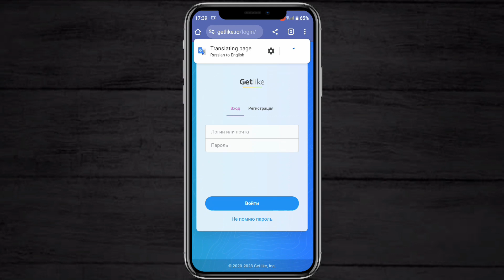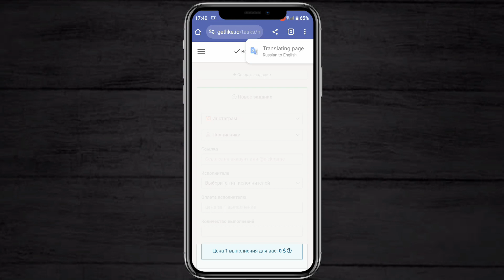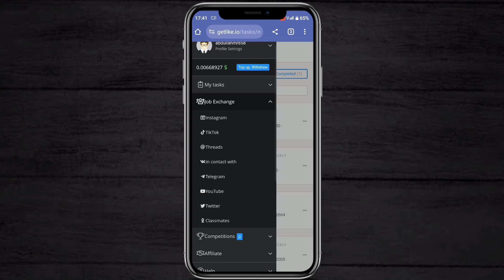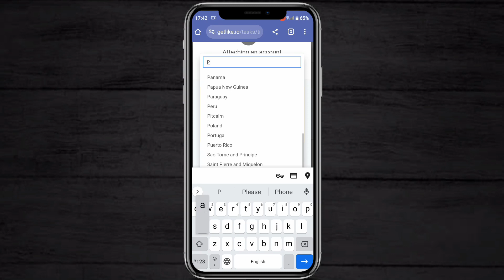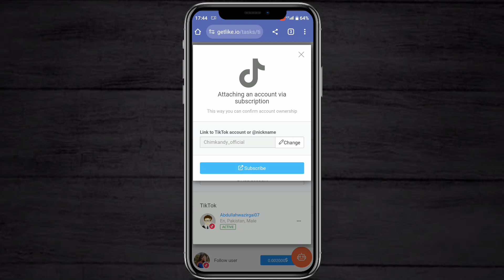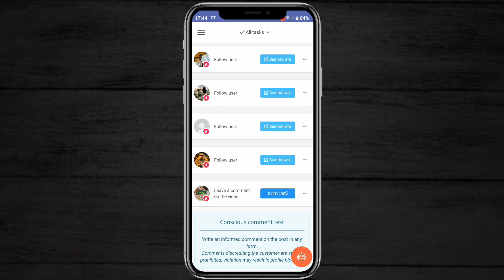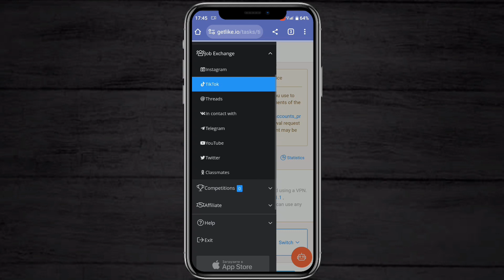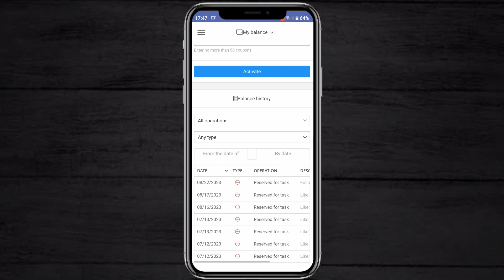TikTok Usa Account 10k Followers In 1 Hour | TikTok Usa Account Monetization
TikTok Usa account in pakistan,
how to complete 10k followers on tiktok, TikTok followers,